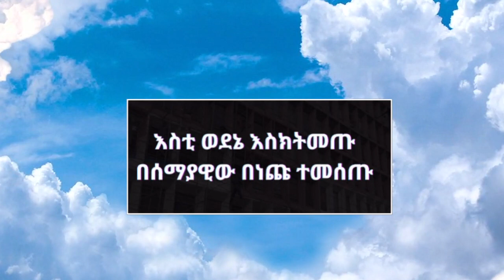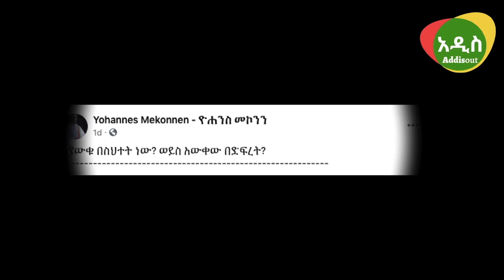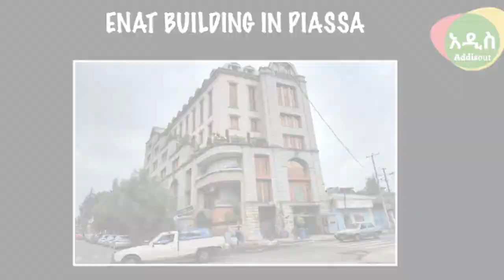Ethiopia: ብልጽግና በአዲስ አበባ - ታሪካዊ ህንጻዎችን በሰማያዊና ነጭ ቀለም የመቀባት ጉዳይ ምን ይሆን?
Ethiopia News - Zena Tube | Getachew Reda | Debretsion Gebremichael | Tigray | Tigrai TV | TMH | Ethio Forum |Feta Daily | Abiy Ahmed speech today | hachalu | Abebe Gelaw | Ermias Legesse |